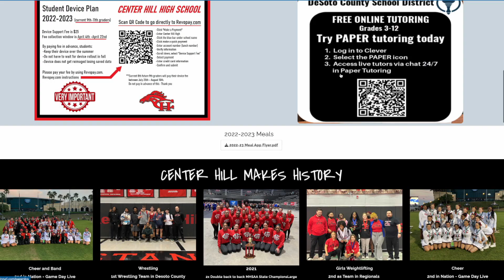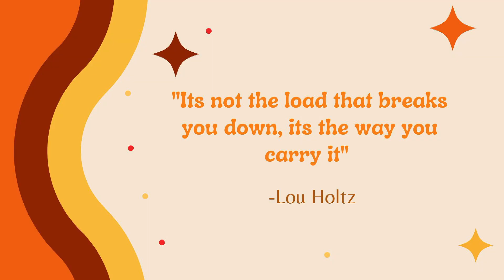Mustang TV for May 8th, 2023